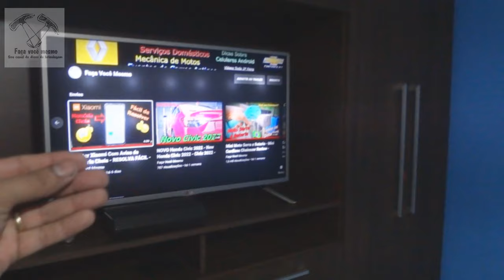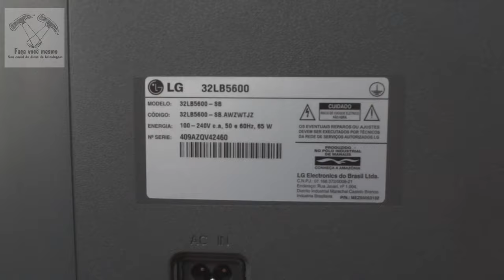Como Ligar Saída de Áudio Digital em Entrada Comum - Ligar Saída Optica Digital em Analógica - FVM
Áudio Digital Para Analógico
Como transformar áudio digital em analógico
Como passar áudio digital para analógico
Como Ligar Saída Optica Digital
Saída Optico Digital da TV como ligar
Como ligar Saída Optica Digital da TV no Som
Lingando Saída Digital de som em Entrada Analógica
Como passar som da Tv para o Home Teather
Tutorial Conversor Áudio óptico digital para RCA Auxiliar Som da TV do Aparelho de Som
FVM